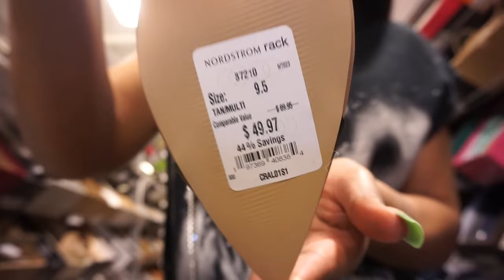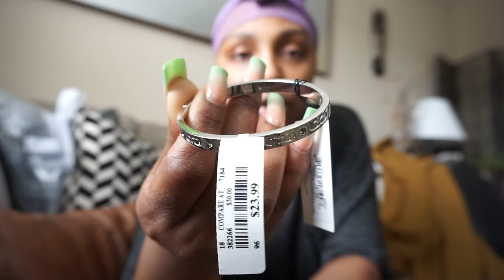Weekly Vlog| Zara + Chit-Chats + Dentist Appointment